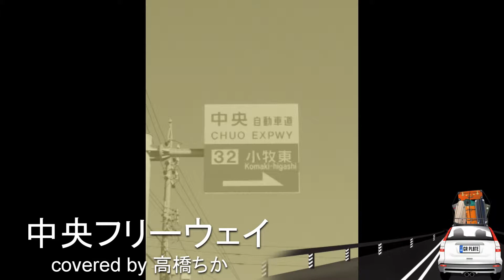中央フリーウェイ covered by 高橋ちか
中央フリーウェイ
covered by 高橋ちか